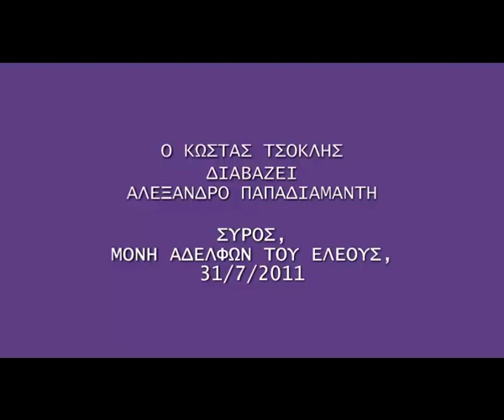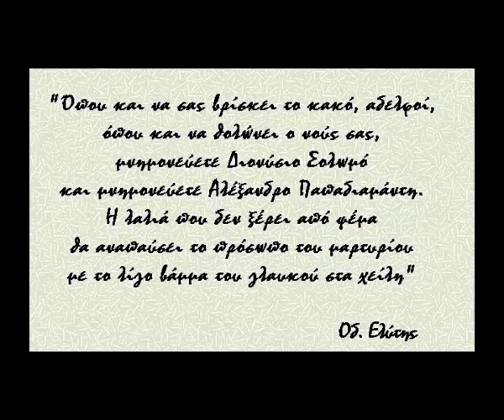Ερωτας στα χιόνια, διαβάζει ο Κώστας Τσόκλης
Ο Κώστας Τσόκλης αφήνεται στη μαγεία του λόγου του Αλέξανδρου Παπαδιαμάντη να μας ταξιδέψει με τον προσωπικό του αφηγηματικό τόνο στα κείμενά του. Ο εικαστικός συναντά μέσα από ένα παράλληλο πνευματικό επίπεδο δημιουργίας τον παραμυθένιο κόσμο του συγγραφέα, την απλότητα και τη σοφία του.

Η εκδήλωση έλαβε χώρα στην Ερμούπολη Σύρου στα πλαίσια του φεστιβάλ «Σύρος-Πολιτισμός». Φιλοξενήθηκε στον κήπο της Μονής Αδελφών του Ελέους στις 31 Ιουλίου 2011.

«Όταν βρίσκεστε σε δύσκολες στιγμές, αδελφοί, μνημονεύετε Διονύσιο Σολωμό, μνημονεύετε Αλέξανδρο Παπαδιαμάντη .»